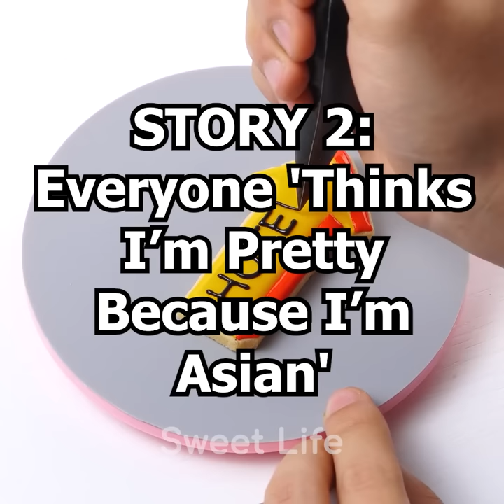🎂 Cake Decorating Storytime 🍭 Best TikTok Compilation #175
✅  About Sweet Life:
Welcome to the official Sweet Life YouTube channel 😍
On this channel, you’ll find the most fascinating candy house decorating, we will turn candies, chocolate, marshmallows, and other sweet favorites into edible master pieces. If you love anything adorable and pretty, this is the place for you to stay. Enjoy!

SOCIAL MEDIA!